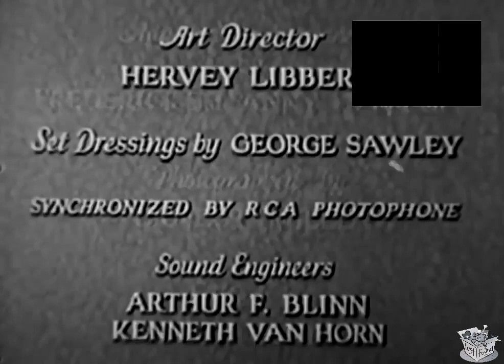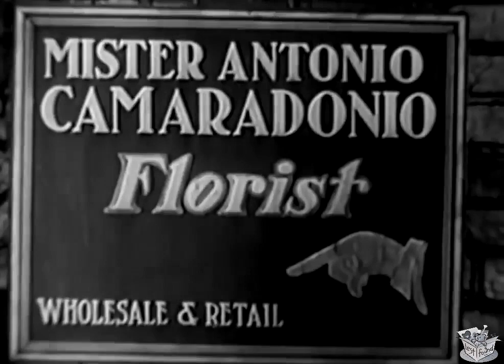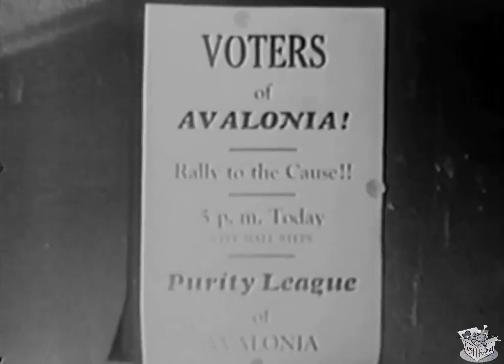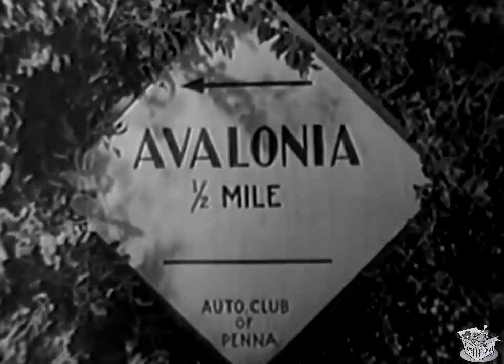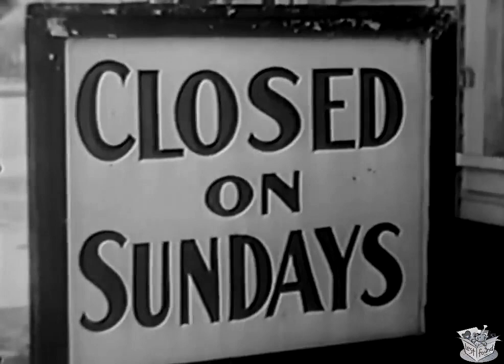MISTER ANTONIO (1929) Leo Carrillo, Virginia Valli & Gareth Hughes | Comedy | B&W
Instagram: Lost n Found Films

Mister Antonio is a 1929 love story based on a 1916 Booth Tarkington Broadway play of the same name.[1] Leo Carrillo stars in the title role of Antonio Camaradino, originated on Broadway by Otis Skinner, as a hurdy-gurdy street artist who falls in love with the relative of a robbery victim he has rescued.

Print preserved in the Library of Congress collection.

CAST & CREW
Leo Carrillo as Antonio Camaradino
Virginia Valli as June Ramsey
Gareth Hughes as Joe
Frank Reicher as Milton Jorny
Eugenie Besserer as Mrs. Jorny

Directed by James Flood, Frank Reicher
Written by Fanny Hatton, Frederick Hatton
Based on Mister Antonio by Booth Tarkington
Produced by John M. Stahl
Language English